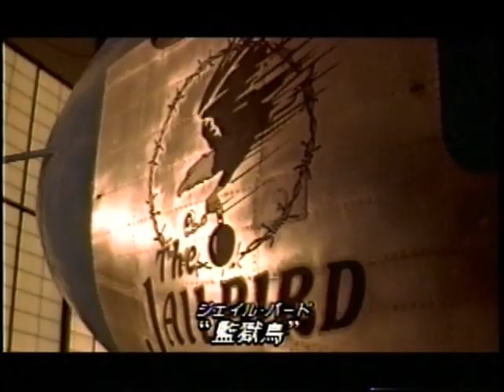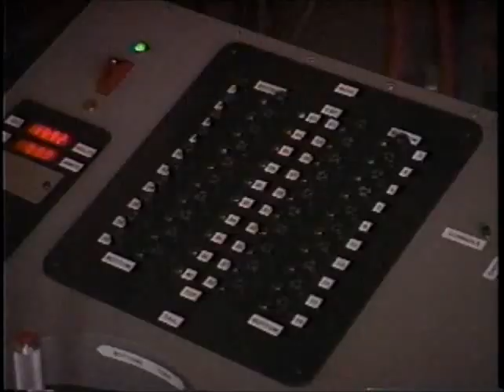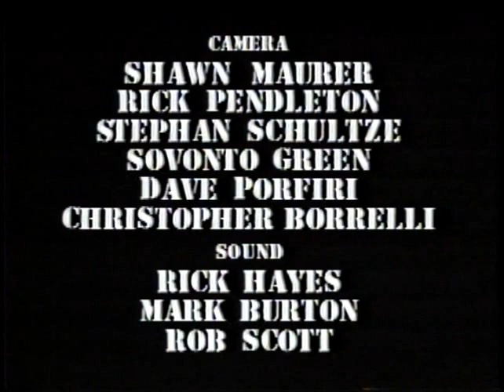メイキング・オブ 『コン・エアー』 〝The Making of Con Air〟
『コン・エアー』1997年
制作：ジェリー・ブラッカイマー
監督：サイモン・ウェスト
脚本：スコット・ローゼンバーグ
出演：ニコラス・ケイジ、 ジョン・キューザック、ジョン・マルコヴィッチ、スティーブ・ブシェミ